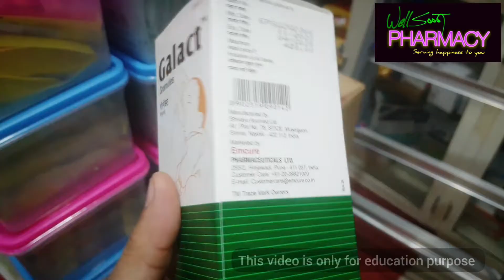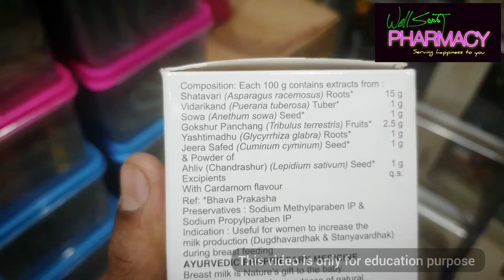Galact granules | Benefit | Side effects | MRP | Advice | How it works in lactation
प्रिय ग्राहकों आज की इस वीडियो में हम बात करेंगे Emcure company द्वारा बनाए जाने वाले powder Galact के बारे में और जानेंगे इसके फायदे और नुक़सान। इस वीडियो में हम बात करेंगे ये कैसे काम करता है और बाजार में ये किस मूल्य पर मिल रहा है।

आपको ये किस तरह खाना चाहिए उसका सही तरीका क्या है इस वीडियो में जान पाओगे।